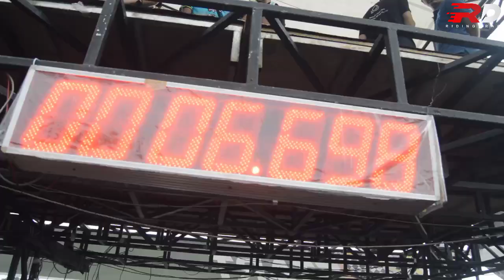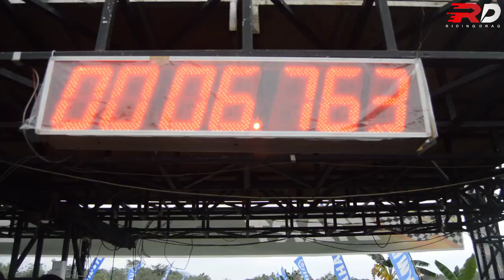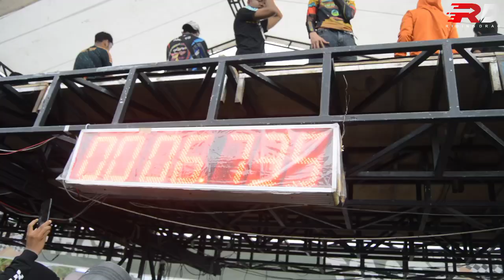FAFAFA KEKE MERAH SPIN 500X DWI BATANK JEKPOT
Kontak:
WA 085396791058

Terima Kasih.